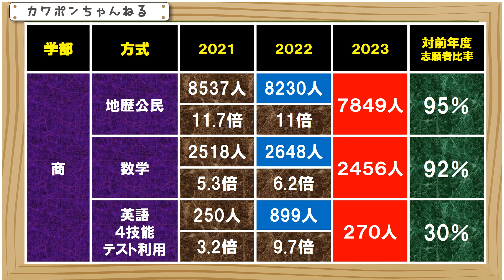早稲田大学 商学部 倍率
早稲田大学商学部の、志願者速報の更新になります。１月２７日現在の数字になります。まだ最終確定ではありませんが、１月２０日が出願締め切りになりますので、ここからはあまり大きな動きはないと予想しています。
さて、改めて、商学部は、画面の３つの方式のいずれかの選択になります。英語４技能方式でいくのか、多くのかたが迷われたと思います。前年度は、この方式が、かなり増加して、志願者が８９９人となり、倍率も急騰しました。２０２３年度は、現段階では２７０人で、前年比のわずか３０％になります。倍率が低かった２０２１年度に近い数字になっています。穴場になる可能性が高いですね。他の方式は、いまのところ、前年比、９０％をこえるところまできています。では、数字が確定すればまた動画にしますね。それではみなさな、さよならさよならさよなら。＃＃＃